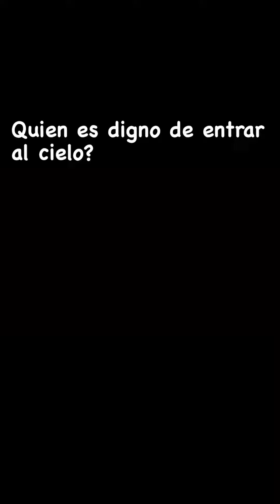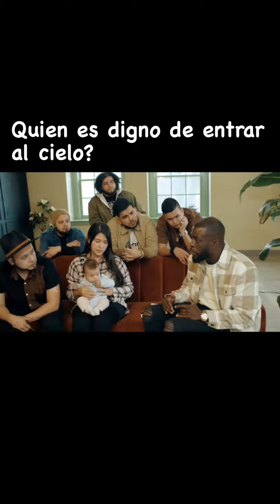Buen Mensaje de @NatanElProfeta TIENES QUE VERLO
SI DESEA APOYAR A NUESTRO PROYECTO :👇🏼
Aporta en nuestra Cuenta de Ahorro BHD:➡ 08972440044
Aporta en nuestra Cuenta de Ahorro BanReservas:➡ 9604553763